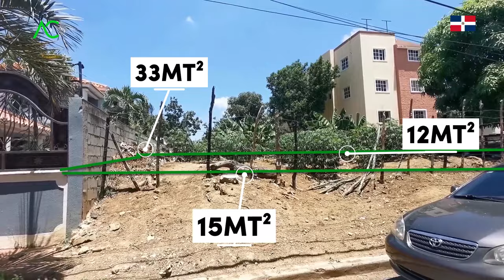🔴 Apartamento de 33 x 15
Un día muy curioso una persona se acerca a nuestro equipo y nos dice que, quiere construir un proyecto de apartamentos en su terreno, pero que tenía problemas sobre qué debía de analizar respecto a su entorno o qué hacía falta en su terreno o qué debería de hacer con el, cuando su metraje era de 464MT; nos dijo que se encontraba frustrado porque aun no encontraba las herramientas necesarias para resolver estas dudas.

El Arquitecto Calderon y el equipo con mucho gusto le ayudó y explicó, donde también le demostró que para que su terreno y la idea de proyecto de apartamentos que tenía visualizaba por buen camino ya que, una de las cosas a tomar en cuenta es con la fachada. El ser humano por naturaleza suele sorprenderse y con las sorpresas surgen otras emociones y en este caso quienes queremos que se sorprendan son las personas con la fachada debido a que, el poder construir una fachada que se pueda ver moderna para causar un alto contraste y así llamar la atención de las personas.

Al explicar estos factores, la persona que se nos acercó quedó sorprendido ya que, pudo aclararse la mente y entender que no solo es construir un apartamento de 100m2 o enfocarse de que mide 33 x 15, sino también que con la fachada poder comunicar seguridad, dando a demostrar que el edificio si es fiable y no sólo físicamente debido a que, no basta con decir que el edificio es seguro, sino que el inquilino se sienta seguro dentro de la propiedad y esto se logra más que nada comunicándolo a través de la fachada.

🔴 ¿Hablamos?

2. Agrégame a tus contactos de Whatsapp así: 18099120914
3. Si estás en E.E.U.U. o Europa me puedes escribir ahora estamos 24 horas online todos los días.
¿Necesita programa una cita online?